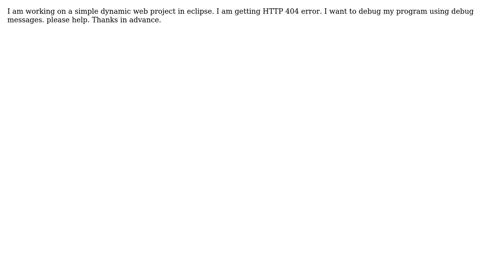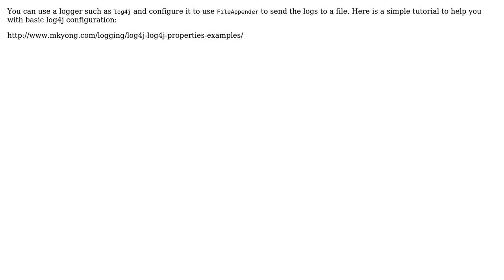How to print debug messages in dynamic web project in eclipse? (2 Solutions!!)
How to print debug messages in dynamic web project in eclipse?

With thanks & praise to God, and with thanks to the many people who have made this project possible! | Content (except music & images) licensed under CC BY-SA | Music | Images & others | With thanks to user shreyas user Madhu S user Juned Ahsan and the Stack Exchange Network Trademarks are property of their respective owners. You are responsible for your own actions.